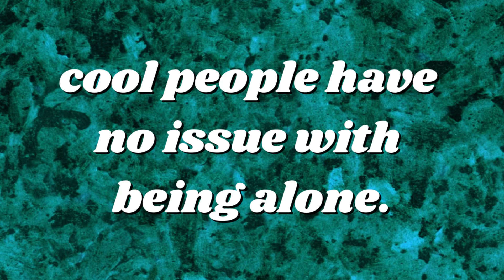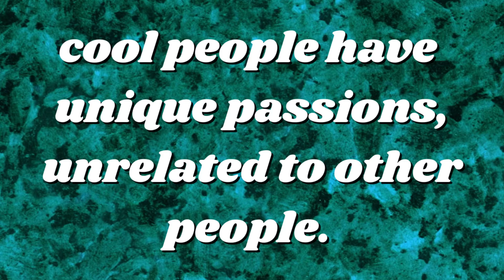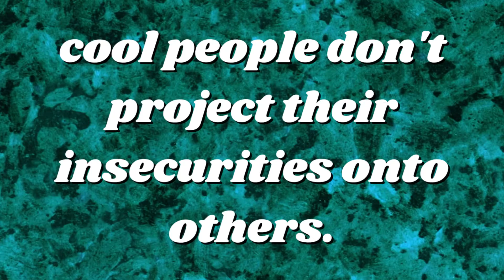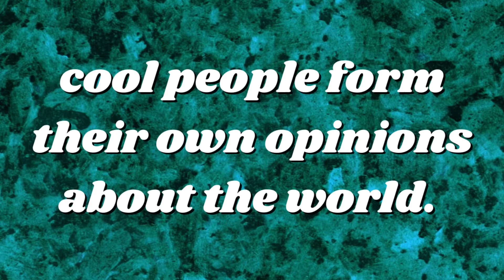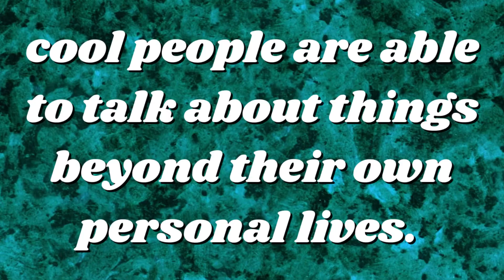what makes someone cool?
It seems like everyone in life just wants to be "cool." But have you ever stopped to actually think about what that means? Or what goes in to being cool? Because the answer might surprise you!!
It's not always about being the most popular or having the most expensive clothes, there are a lot of way more admirable traits that make a cool person.

And "being cool" isn't one-size-fits-all either! Like there are a lot of ways to be cool, and I think you'll understand what I mean more after watching this video :)

So, in the comments, tell me who you think is super duper cool! And which of the traits I mentioned in this video do they have?
Also, whoever can count how many times I say "cool" in this video gets a huge high five!

Camera (Canon PowerShot G7 Mark ii)